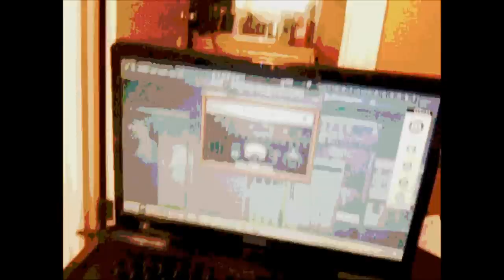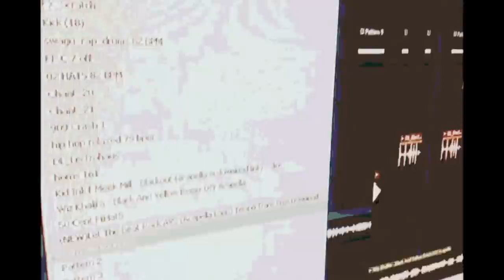Snoop Dogg Wiz Khalifa T-Pain X Bandana on the Hammer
This beat was for fun..hope u like.
*FREEDOWNLOADS*

a new type of hip hop beat i produced as digi hendrix instead of following everyone elses style i use sounds from everyday items and incorporate it with live instruments as well as digital effects...i perfer to be original and not use loops and premade samples unless needed...hope yall enjoy this track. shout outs to wiz,snoop, and tpain .this beat is either available for aspiring artists or for the upcoming yardi black cd..